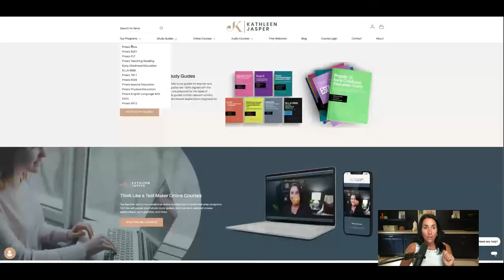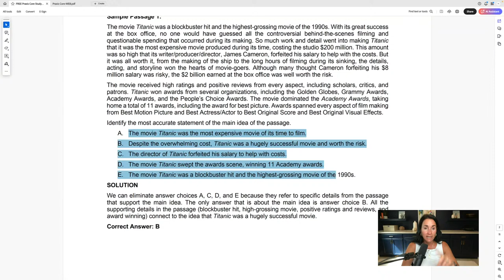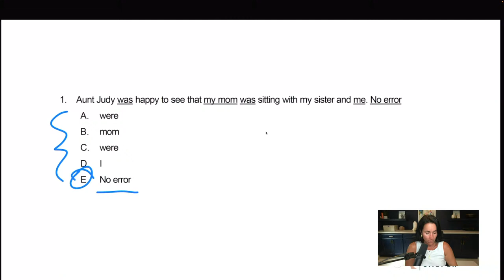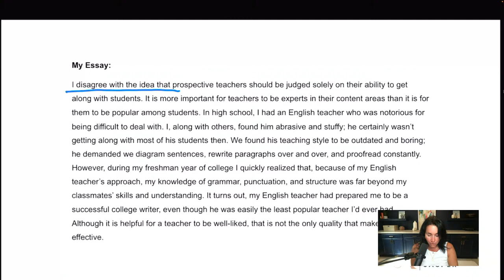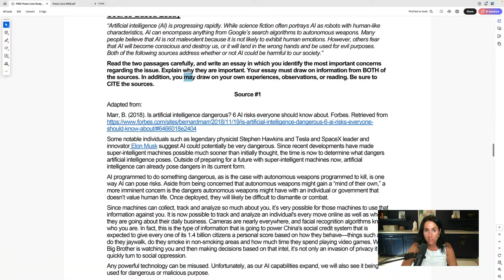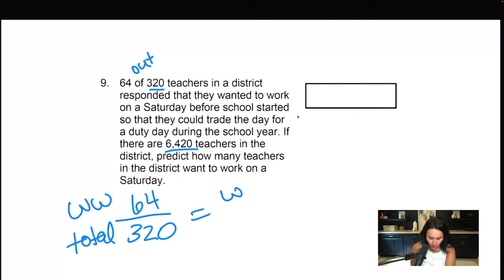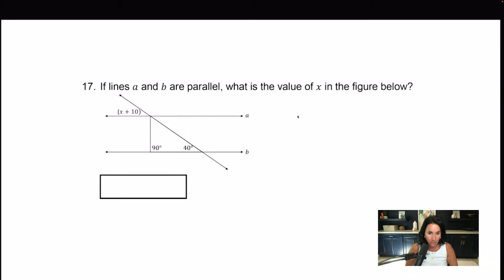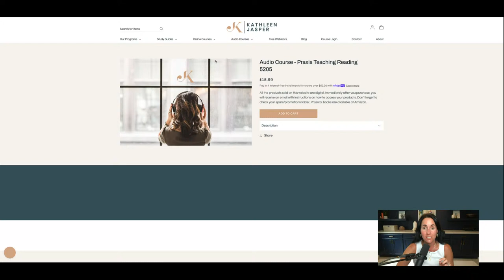Free Praxis Core Webinar | Reading, Writing & Math | Kathleen Jasper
To get the FREE study guide that goes with this webinar, fill out the form on this